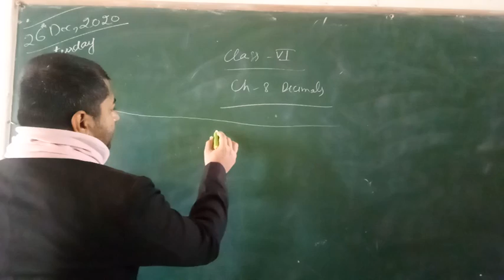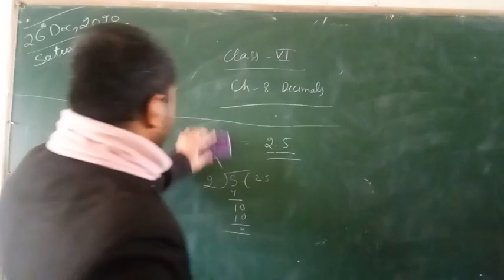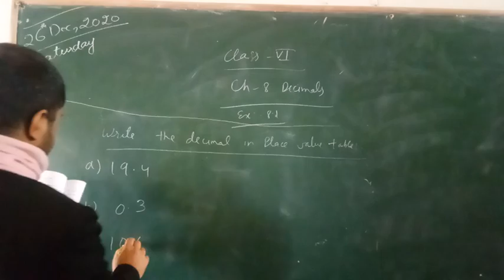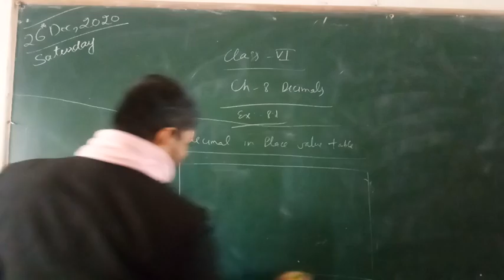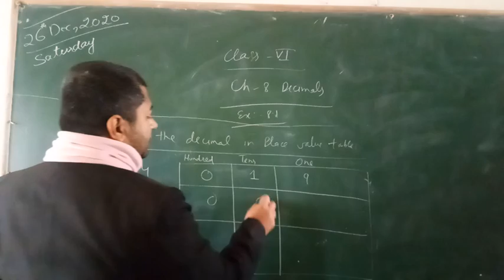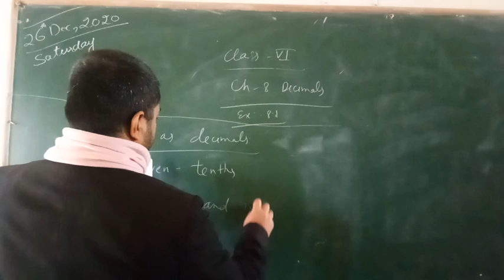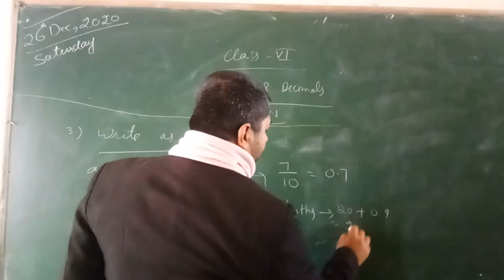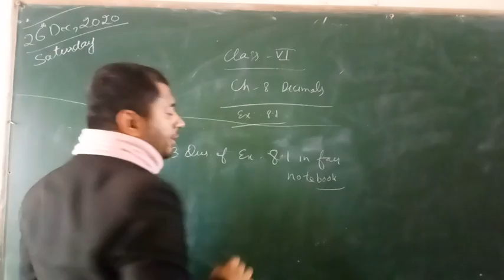6Th Maths 2612 1